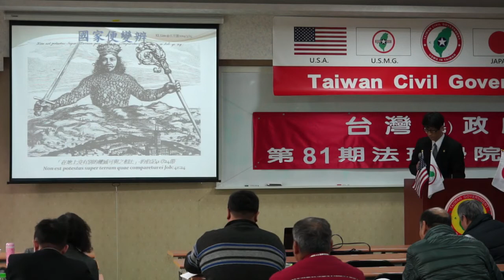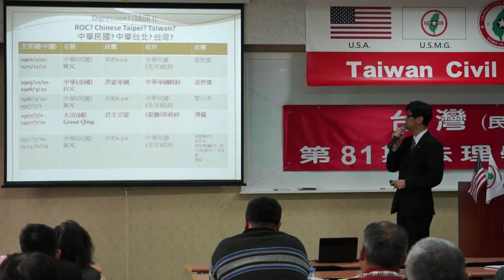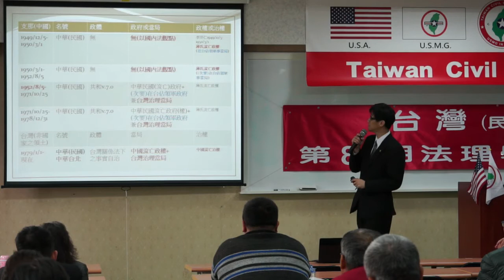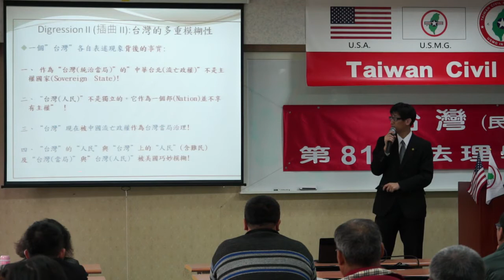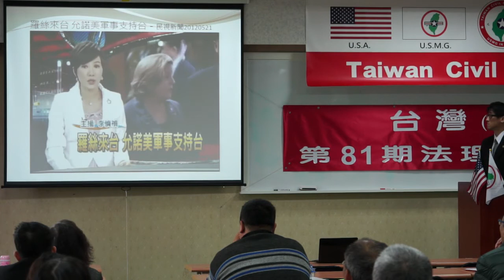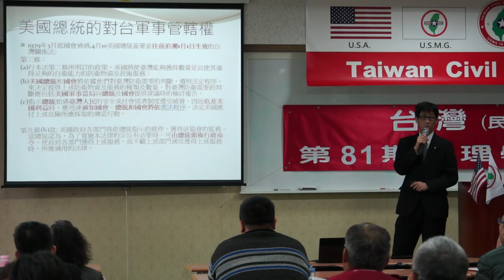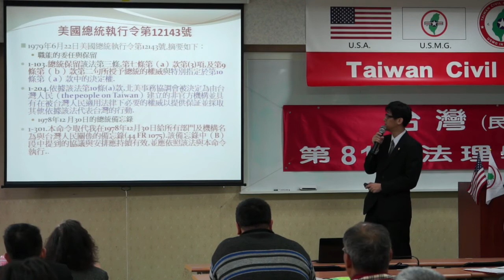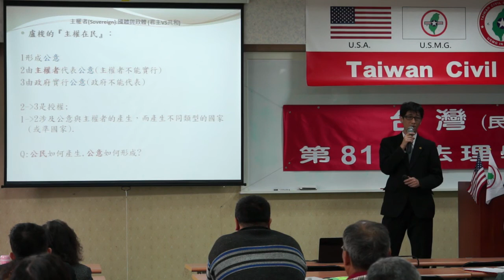140315-5-國家便變辨-林耿立-台灣(民)政府第81期法理學院研習會